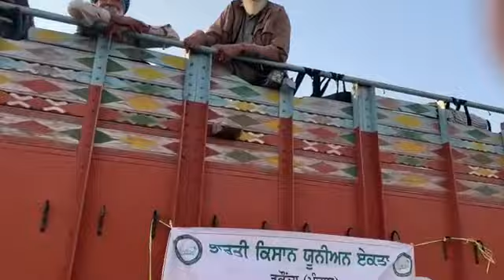Kisan Mazdoor Ekta Morcha।। Delhi boder।। Today news।। Jagdeep Randhava।।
Amanat Ali
Akhil
Angrej Ali
Aman Hayer
AP Dhillon
Arif Lohar
Amar Noorie
Babbu Maan
Bhagwant Maan
Bally Sagoo
Bohemia
Benjamin Sisters
Baljit Malwa
Balkar Sidhu
Babbal Rai
Baba Sehgal
Bikram Singh
Bilal Saeed
B Praak
Channi Singh
Daler Mehndi
Dilshad Akhtar
Dev Dhillon
Diljit Dosanjh
Didar Sandhu
Dr Zeus
Deep Jandu
Dharampreet
Durga Rangila
Fariha Pervez
Farida Khanum
Gurdas Maan
Gurmeet Bawa
Gurnam Bhullar
Ghulam Ali
Gippy Grewal
Gurshabad
Guru Randhawa
Garry Sandhu
Harbhajan Maan
Hadiqa Kiani
Hardy Sandhu
Honey Singh
Happy Raikoti
H-Dhami
Hans Raj Hans
Harjit Harman
Harshdeep Kaur
Himanshi
Humaira Channa
Hakam Sufi
Inayat Hussain Bhatti
Imran Khan
Inderjit Nikku
Jagmohan Kaur
Jasbir Jassi
Jaswinder Brar
Jawad Ahmad
Jaz Dhami
Jazzy B
Juggy D
Jassi Gill
Jagjit Singh
Jay Sean
Jaspinder Narula
Jassi Sidhu
Jordan Sandhu
Kamal Heer
Kanth Kaler
Kuldeep Manak
Kulwinder Dhillon
Karamjit Anmol
Karan Aujla
Kanika Kapoor
Kiran Ahluwalia
Karnail Gill
K S Makhan
Kamaljit Neeru
Karnail Singh Paras
Kulwinder Billa
Labh Janjua
Lakhwinder Wadali
Lehmber Hussainpuri
Lal Chand Yamla Jatt
Mohammad Rafi
Mohammad Sadiq
Manmohan Waris
Mehdi Hassan
Mala
Mehnaz
Miss Pooja
Master Saleem
Malkit Singh
Mickey Singh
Masood Rana
Musarrat Nazir
Maninder Buttar
Mankirat Aulakh
Nusrat Fateh Ali Khan
Naheed Akhtar
Nimrat Khaira
Nishawn Bhullar
Nachhatar Gill
Narinder Biba
Noor Jehan
Nav
Navv Inder
Naseem Begum
Ninja
Nisha Bano
Nachhatar Chhatta
Pammi Bai
Panjabi MC
Preet Brar
Prem Dhillon
Preet Harpal
Raj Brar
Ranjit Bawa
Ranjit Kaur
Rahat Fateh Ali Khan
Roshan Prince
Reshma
Ravinder Grewal
Satinder Sartaaj
Surinder Kaur
Soni Pabla
Surjit Bindrakhia
Sangtar
Satwinder Bitti
Sahir Ali Bagga
Sajjad Ali
Surj Sahota
Sarbjit Cheema
Shaukat Ali
Surjit Khan
Shazia Manzoor
Satinder Satti
Sukshinder Shinda
Saleem Raza
Surinder Shinda
Sardool Sikander
Shanno Khurana[1]
Sukhwinder Singh
Sukhbir
Saieen Zahoor
Sukhwinder Panchhi
Sheera Jasvir
Sharry Maan
Sidhu Moosewala
Tarsem Jassar
Tarsame Singh Saini
Tufail Niazi
Yo Yo Honey Singh
Yuvraj Hans
Lakha Sidhana
Jass Bajwa
Harf cheema
Deep Sidhu
Jagdeep randhawa
Kanwar Grewal

Back. Button.j